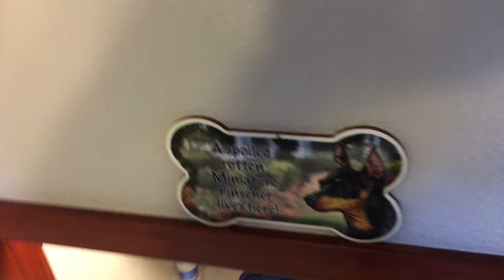Wasted Spaces- converting under stair case into dog house.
I always like to make use of wasted space, and some of the most space that can be re-claimed is hidden under your stair case. I decided to make a dog house for our Minpin Sweetie. I tiled it, dry walled it, used joint compound to make it all come together, Used wall texture and then painted it. I noticed there was room for storage space so I built a couple floating shelves to take advantage of that. So now Sweetie has her own space and she loves it. Aloha, Mark